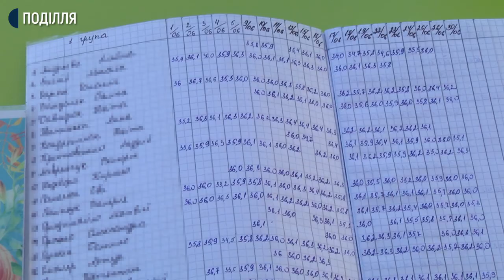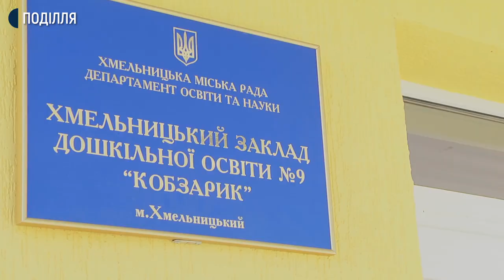Сьогодні у Хмельницькому розпочали роботу чергові заклади дошкільні освіти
Сьогодні у Хмельницькому розпочали роботу чергові заклади дошкільні освіти. Всього із 44 садочків обласного центру запрацювало 19 для 3026 дітей. Про це Суспільному розповіла виконуюча обов’язки директора департаменту освіти та науки Хмельницької міської ради Надія Балабуст. Дитячий садок №9 «Кобзарик», що у мікрорайоні Озерна, один із тих, хто сьогодні відкрив свої двері дошкільнятам. Як тут дотримуються санітарних норм бачила знімальна група Суспільного. Більше дивіться далі у сюжеті.